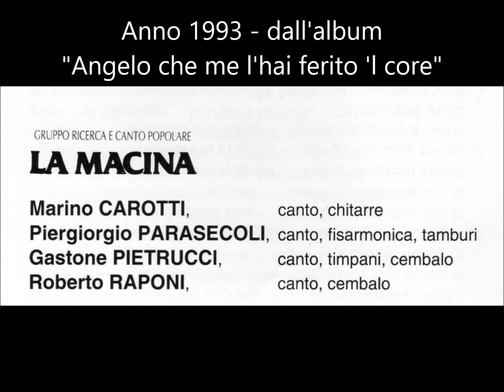La Macina - Alcuni brani di "Angelo che me l'hai ferito 'l core"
Alcuni brani dell'album "Angelo che me l'hai ferito 'l core" anno 1993. Foto di Danilo Antolini.
La formazione del gruppo (in ordine alfabetico):
Marino Carotti, canto, chitarre; Piergiorgio Parasecoli, canto, fisarmonica, tamburi; Gastone Pietrucci, canto, timpani, cembalo; Roberto Raponi, canto, cembalo.

Brani della compilation:
Angelo che me l'hai ferito 'l core,
La va giù la va giù pe' 'sse contrade,
Collage di canti del repertorio minore della filanda jesina,
Il marito giustiziere,
La pesca dell'anello,
Ripresa finale dell'Angelo.